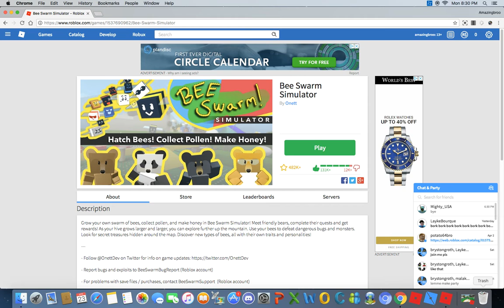Bee Swarm Simulator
My freind found some secerts and i made a video about it